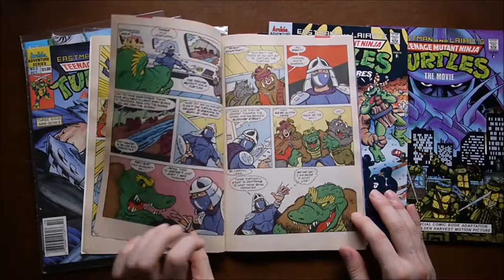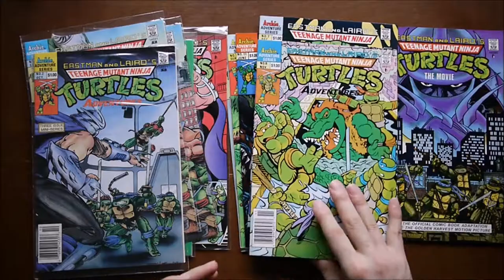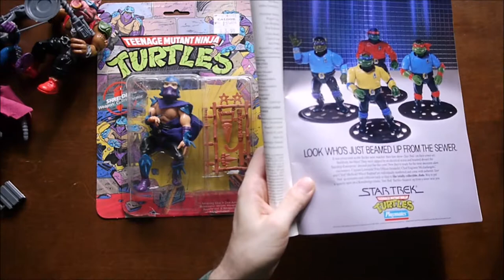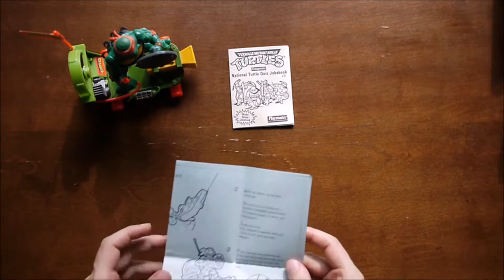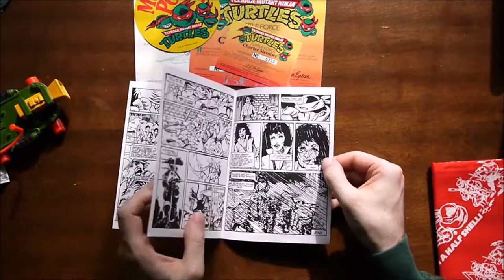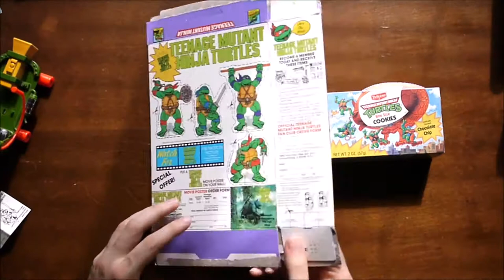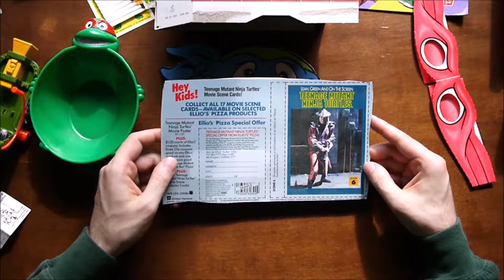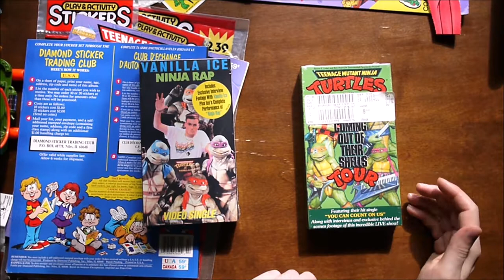Teenage Mutant Ninja Turtles: Toys (1988) & Other Products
This is a look at the early TMNT action figures (and two accessories) from Playmates, fan club items, food tie-ins, and sticker albums, and it ends with a clip from the concert tour making of VHS tape. See the time stamps below to jump to a specific item and check out the blog entry for photos and scans of everything from the video, plus a few other small items

00:08 - Intro/Archie Comics
02:16 - Action Figures
08:40 - Quick Comparison to Star Trek (Playmates' other popular toy line)
09:39 - Action Figure Packaging
10:45 - Cheapskate Toy
13:28 - Turtle Trooper Toy
15:39 - Fan Club
19:25 - Delicious Brand Cookie Boxes
20:47 - Pudding Pie Package Pieces & Stickers
21:28 - Cereal Boxes (Plus Mask & Bowl)
23:53 - Food Box Cut Outs (Face Mask & Shredder Card)
25:00 - Diamond Sticker Albums
26:50 - VHS Tapes (Vanilla Ice & The Making of Coming Out of Their Shells Tour)
28:40 - Coming Out of Their Shells Tour Clip